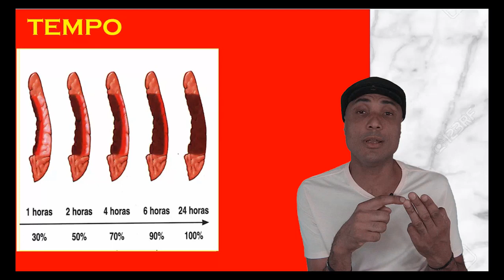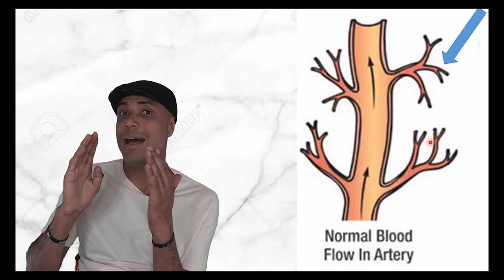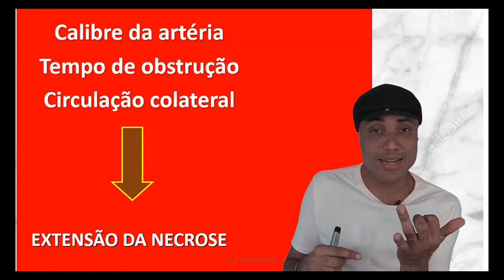ENTENDA PORQUE JOVEM MORRE MAIS QUE IDOSO SE INFARTAR!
Entenda os mecanismos que fazem com que o jovem morra mais que o idoso. Como se forma a circulação colateral coronária e sua importância para você compreender, uma aula de infarto agudo do miocárdio.